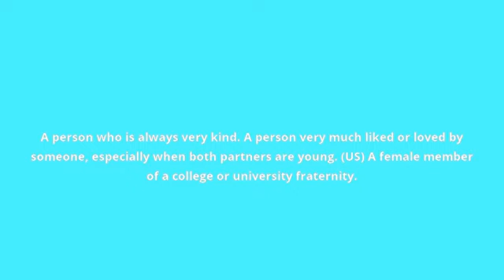what is the meaning of sweetheart